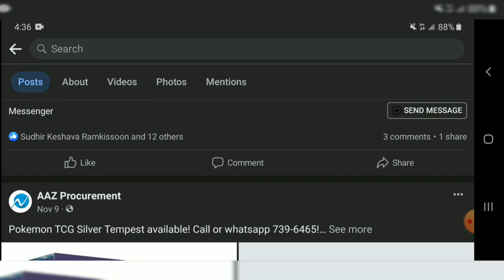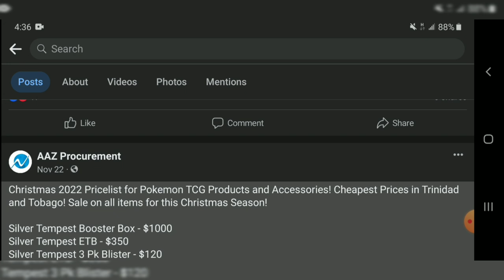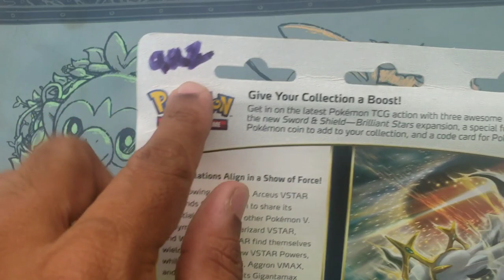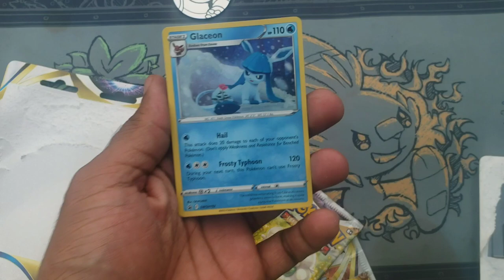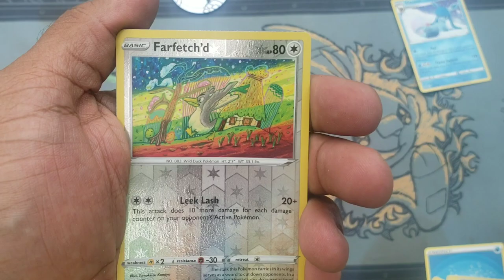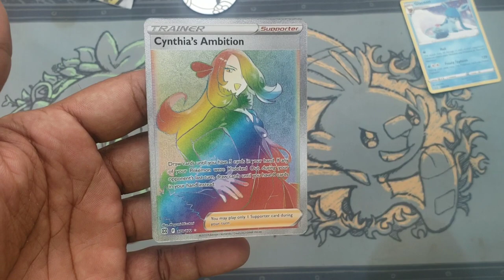Trinidad and Tobago! Know Your Pokemon Game Store! AAZ Procurement | Day 79 | 100 Days of Christmas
Hey Carib Boys and Girls. Come join me in my personal challenge of making 100 videos in 100 days in my "100 Days of Christmas with Carib Boy". Introducing AAZ Procurement! An online Game store right here in Trinidad and Tobago for your Pokemom TCG needs. Day 79!

Also tune in to every video leading up to Christmas Day for free giveaways and fun events.